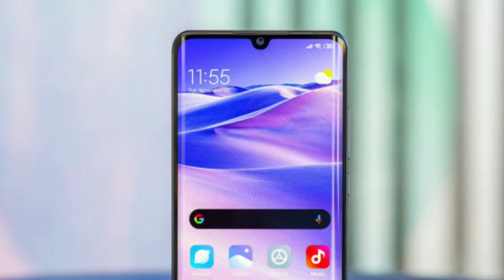Mi Note 10 Lite | সাধ্যের মধ্যে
বন্ধুরা, আপনাদের স্বাগত জানাই Phone Pagla এর একটা নতুন আজ আমি এই ভিডিওতে Discuss করেছি Mi এর একটা Smartphone Mi Note 10 Lite নিয়ে... আলোচনা করেছি যে এই mobile এর মধ্যে কি কি থাকবে।আগামী ভিডিওগুলো দেখতে অবশ্যই চোখ রাখুন ফোন পাগলার পেজে।

Mi Note 10 Lite এর স্ক্রিনে আপনারা পেয়ে যাবেন  FHD+ ডিসপ্লে. Mi Note 10 Lite এ প্রসেসর থাকবে Snapdragon এর. Mi Note 10 Lite এ থাকছে ৫টা রিয়ার ক্যামেরা আর সামনে থাকছে ক্যামেরা। Mi Note 10 Lite এ ব্যাটারী থাকবে ৫২৬০mAh।সমস্ত তথ্য বিস্তারিত ভাবে জানার জন্য ভিডিও দেখতেই হবে।

Queries Solved :
✓ Mi Note 10 Lite
✓ Mi Note 10 Lite specification
✓ Mi Note 10 Lite processor
✓ Mi Note 10 Lite in Bangla
✓ Mi Note 10 Lite review
✓ Mi Note 10 Lite price
✓ Mi Note 10 Lite full specification
✓ Mi Note 10 Lite full specification in bangla
✓ Mi Note 10 Lite Bangla
✓ Mi Note 10 Lite Bangla review
✓ Mi Note 10 Lite Release date
✓ Mi Note 10 Lite launch date